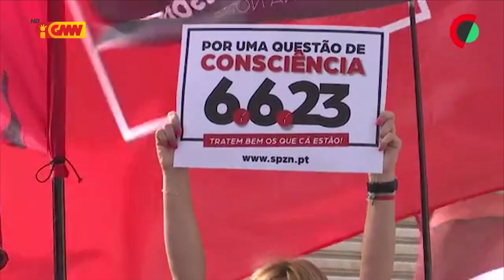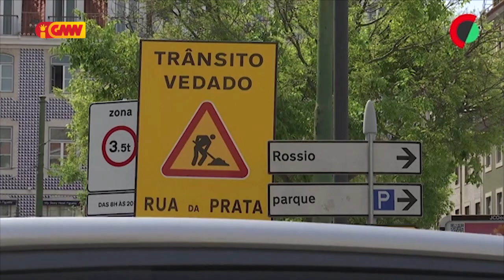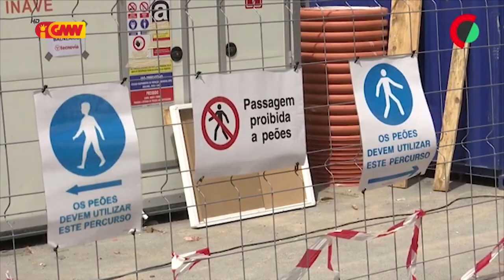CPLP na GMN 08 de Maio 2023